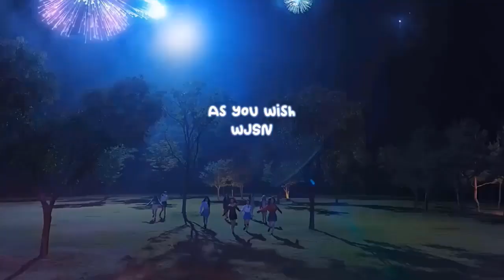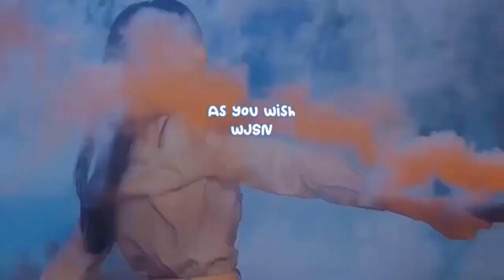The Boyz drop 'realize' concept photos for 'Be Awake' mini album